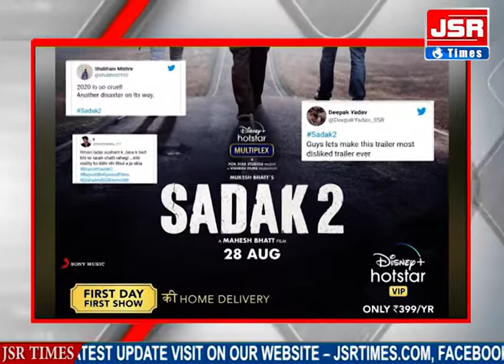देश-दुनियां की 10 बड़ी खबरें। 26/08/2020 वर्जिन अटलांटिक एयरलाइन आलिया भट्ट boycott starkids